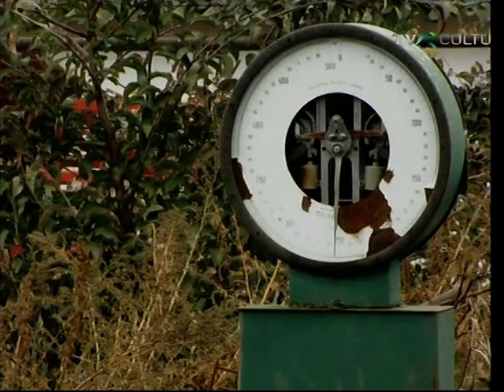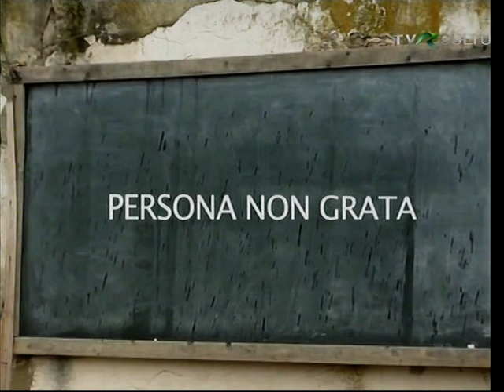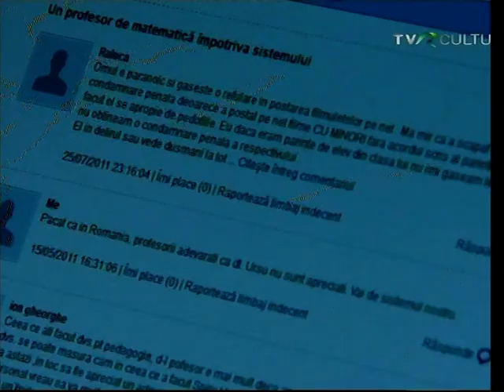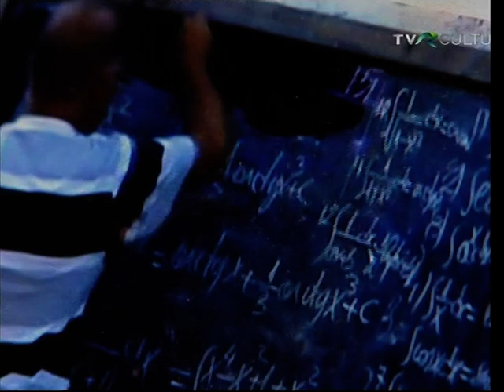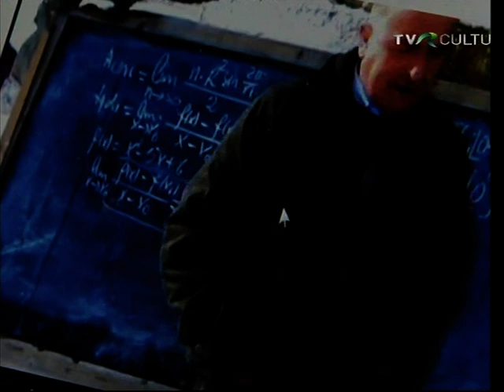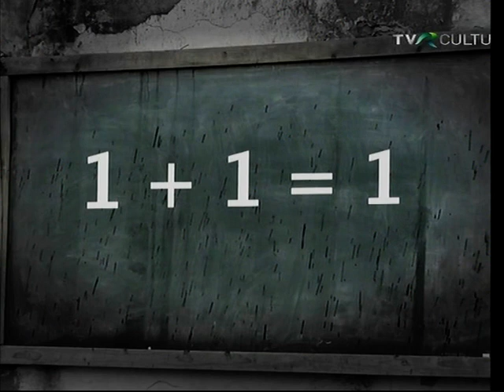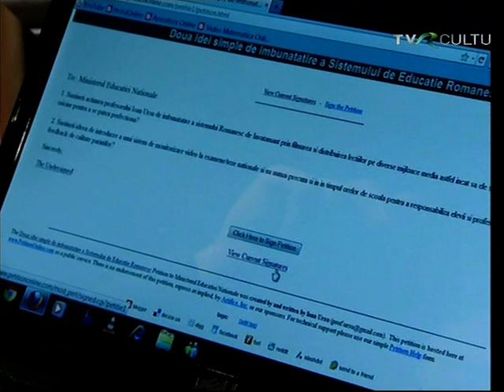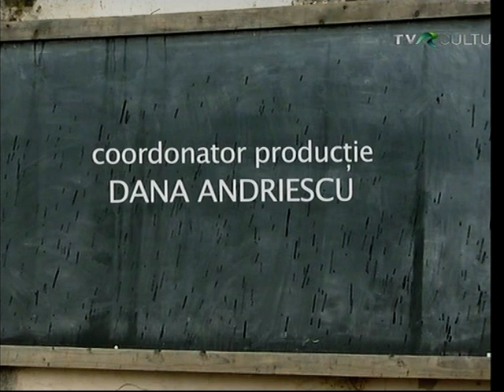Proful Online - Ioan Ursu - Persona non grata pt. Sistemul de educatie Reportaj de Irina Szasz 2012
- Urmariti si Reportajul urmator din 2013: LECTIA cu Proful - Subscrieti va rog la canalele mele YouTube, Bloguri, Facebook, Twitter: Ioan URSU (Google: proful online)